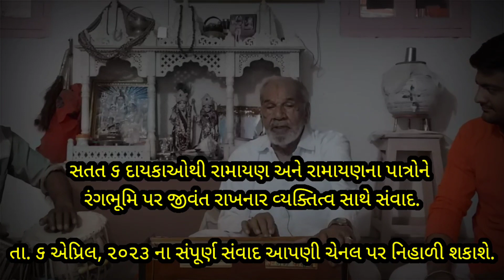Ramayana & Rangbhoomi - Trailer || Tanay Vyas || Rakhadpatti